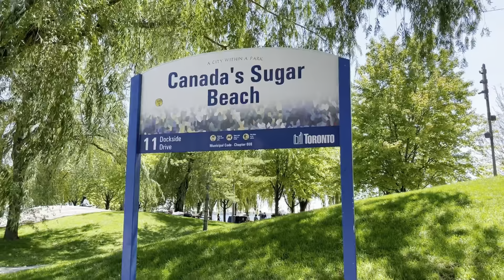Canada - Best of Toronto